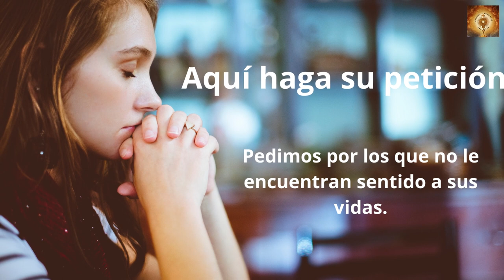Santo Rosario hoy Santisima Trinidad 4 de Junio Misterios Gloriosos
00:24 Credo
1:26  Peticiones
1:36 Primer misterio, la resurrección de Jesús.
6:36 Segungo misterio, la Ascención de Jesús al cielo.
11:32 Tercer misterio, La venida del Espíritu Santo.
16:32 Cuarto misterio, la Asunción del María a los cielos.
21:41 Quinto Misterio, María coronada reina y madre y todo lo puedes ante Dios.
26:46 Salve
27:38 Letanías